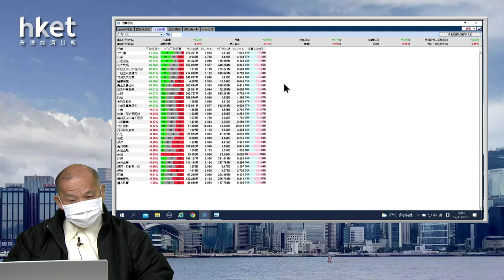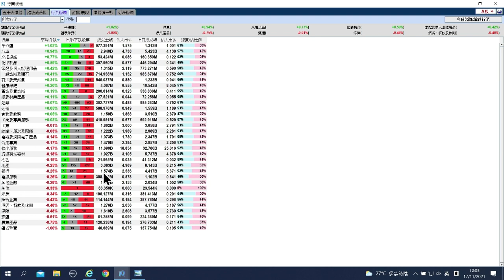【石Sir午市閒談】今日推介潤啤｜中電、電能、建行、龍湖、信義光能最新部署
恒生指數中午收報25595點，跌118點。期指應如何部署？《香港經濟日報》專欄作者石鏡泉（石Sir）推介潤啤（00291），另亦會分析中電（00002）、電能（00006）、建行（00939）、龍湖（00960）、信義光能（00968）最新部署，詳情待石Sir為你分析。